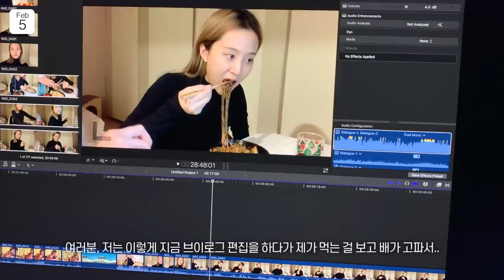배달음식과 함께 하는 요즘 일상 모음⏳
*English sub will be added soon